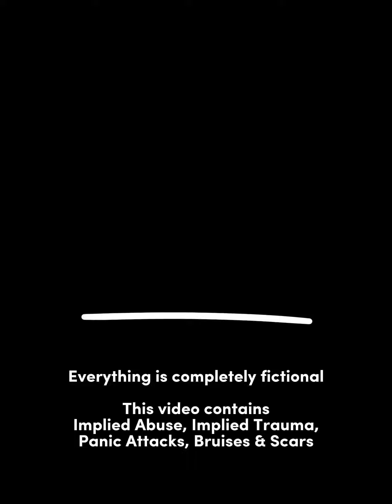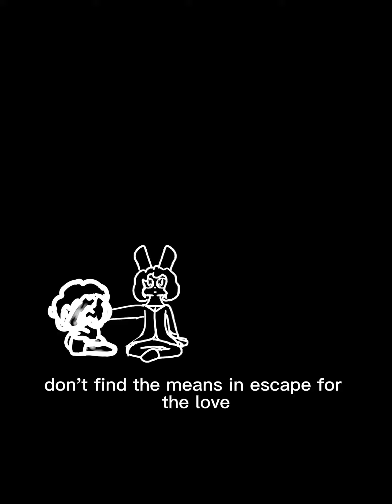Trying To Change - FARP S3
Something a little different for today since I still can’t go on and actually play the game (no wifi struggles).

Yes, I know, this is terribly animated. I was lazy.